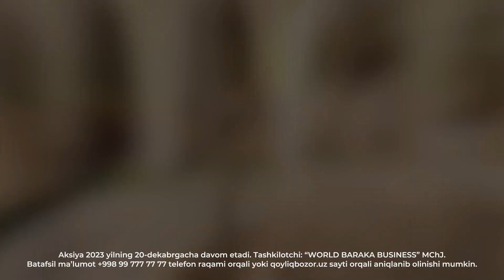Бир миллиард сўм ёки 3 та BYD автомобили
“Қўйлиқ Катта Бозори” савдо мажмуаси навбатдаги йирик акцияга старт беради. Эндиликда савдо мажмуа ҳудудидан 57 миллион сўмлик дўкон харид қилиш орқали сиз акция иштирокчисига айланишингиз мумкин. Акция ғолибларини эса 3 та BYD автомобили ёки 1 миллиард сўм пул мукофоти кутмоқда.